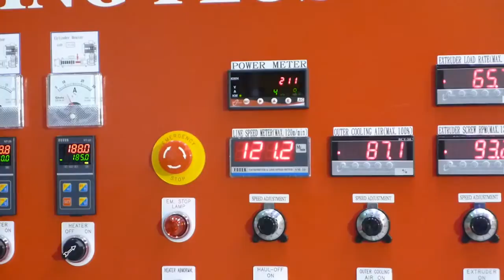KING PLUS SUPER HIGH SPEED HDPE BLOWN FILM MACHINE(HESA-65-850)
GUARANTY PRODUCTION OUTPUT AT AMBIENT TEMP. 32°C
WIDTH 1100 mm x THICKNESS 0.015 mm = 150 KG/HR
MAX. EXTRUSION OUTPUT : 210 KG/HR
MAX. FORMAL OUTPUT: 180 KG/HR
MATERIAL : HDPE\LLDPE
MAX. LAYFLAT WIDTH OF FILM : 1200 mm
THICKNESS OF FILM : 0.008~0.08mm

超高速吹膜機
在室溫32度時,保證產量為:寬度1100mm*厚度0.015mm=150kg/hr
最大押出量: 210 kg/hr
最大生產量: 180 kg/hr
使用原料:HDPE\LLDPE
最大產品寬度: 1200 mm
產品厚度: 0.008~0.08mm

漢王機械股份有限公司
HAN KING MACHINERY CO.,LTD
台灣嘉義縣大林鎮大埔美園區二路23號
No.23, Dapumei Industry Park 2nd Rd., Dalin Township, Chiayi County, Taiwan